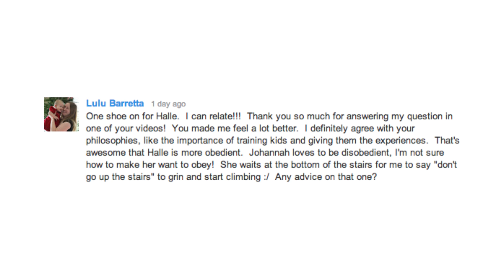Training Your Children to Obey [VEDA #22]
Today we're traveling home from visiting my sister for the weekend and took the time to answer a question from a viewer about how we train our children to obey. Rather than using reverse psychology to manipulate our kids into doing what we ask, we use obedience as an opportunity to earn trust with them and to teach them.